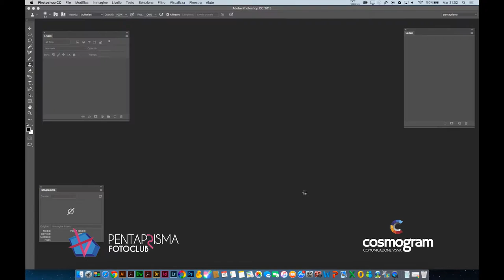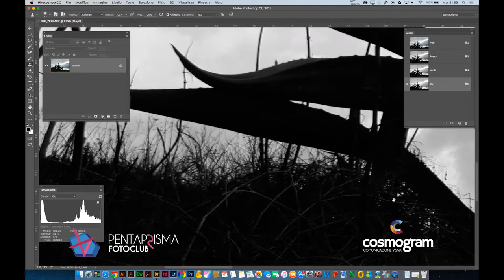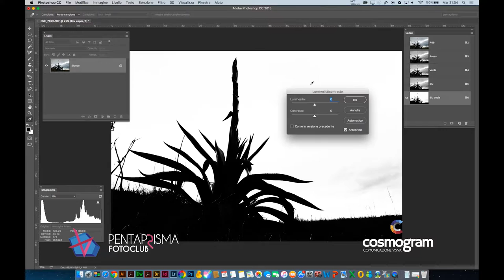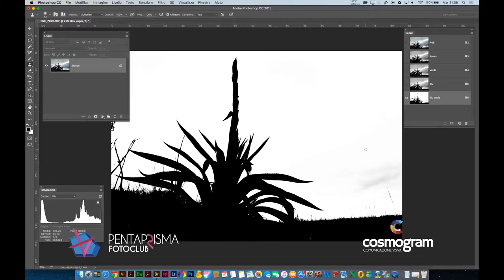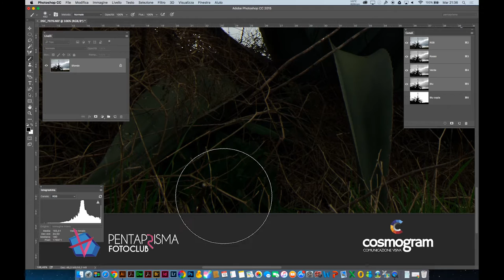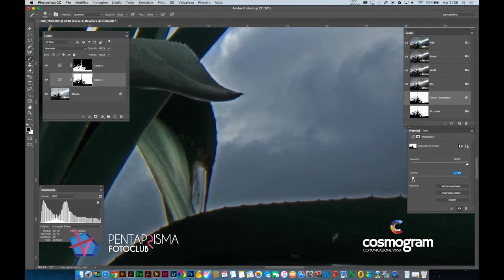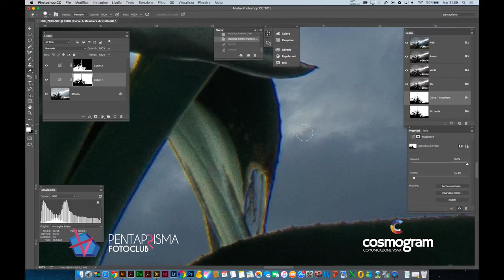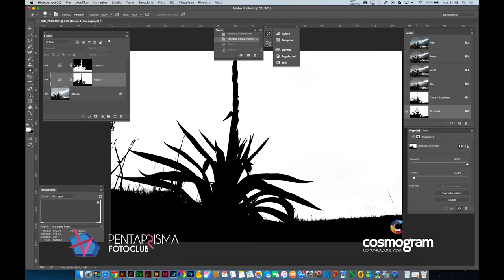Appunti di Photoshop Lezione 2 Livello Avanzato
Gli appunti, sono degli estratti delle lezioni del corso di Photoshop tenuto da Nicola Bertagni, nella sede del FotoClub Pentaprisma di Castagneto Carducci (LI); dalle 21,30 fino a tarda notte.
La lezione 2 tratta della correzione tonale di una fotografia attraverso l'utilizzo di un canale  alfa da utilizzare come maschera.
E' richiesta una conoscenza intermedia di Photoshop.